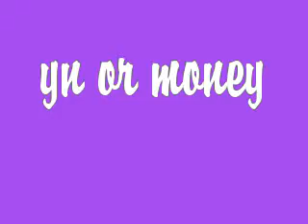Best Friend Love(rayray&yn love story)ep.14 ages 10-13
SUNDAY MORNING
yn-*wakes up*
ray-*watching tv*
yn-*throws a pillow at him*
ray-who did that!!!
yn-*laughing*i did!!
ray-oh your up get ready we have practice then the park*getting his phone*
yn-*already in the shower*OK!!!
yn-ok i'm ready*gets in the limo*
*ya'll get to the dance studio*
yn-hey justin*hugs him*
justin(dance instructor and cousin)-what's up lil cuz!!
ray-hey justin
justin-what's up ray
ray-nun much
yn-ok let me show you the dance we did for motiviation!!
ray-*staring at her*
yn-babe!!
ray-*snaps outta of it*huh?!what happened!!
yn-i was dancing and you was staring
legacy-*clapping*good job!!
yn-i'm this close from getting my pistol
angel-i'll help you
babyc-me too
peace-leggo!!
skittlez-ohh he's gonna wish he didn't mess with us
*ya'll start beating up legacy*
legacy-OWWW!
yn-*throws him out*GET A LIFE!!!*goes back to the studio*
justin-good job cuz now do the motto!!
justin-ok we will pick it up tomorrow bye cuz!!
yn-bye justin
justin-*leaves*
fans-OMG IT'S MB AND THE MB GIRLZ!!!
yn-RUNNN!
*ya'll run to the limo*
secruity-BACK UP!!
yn-thx rosco!!*get in the limo*
rosco-you welcome!!
*ya'lll go home*
yn-omg that was cray now we gotta watch out for fans!!
ray-one girl tried to kiss me!!
tanya-hey ray and guys
yn-HOW DID YOU GET IN MY HOUSE!!
tanya-key!!so ray wanna go makeout!!!
ray-let me think about it. NOOOOOOOOO!!!
yn-*starts beating her up and then cuts her*
tanya-*crying*HELP MEE!!!
yn-*throws her out the house*ok let's go to the park
ray-aww my lil body guard
yn-*gets in the limo*
*yall go to the park*
fan1-that is ray from mb!!
yn-and he's taken
fan1-*gets in her face*shut up!!
yn-*punches her*
fan1-*crying*
ray-*watching her*i'm not gonna stop her because you deserve it!!
fan2-omg prod from mb
angel-*kicks her*
fan2-*pulls out a gun*BACK UP!!!
angel-*scared*
yn-*kicks her and cuts her*YOU CAN'T TO DO NUN WITCH!
fan3-PRINCETON!!!
peace-ohh today i'm not spreading the peace*starts kicking her*
fan3-*cuts her*
peace-*hurt*
yn-AYE YOU MESSING WITH WRONG CHICA!!!*cuts her deep in her leg*
peace-thx yn!!
yn-you welcome!!
fan4-*kisses roc*
roc-*pushes her*
skittlez-I'M ABOUT TO PUT THIS CHIC IN A COMA!!
fan4-*shots her*
skittlez-*knocked out*
yn-*Crying*YOU KNOW WHAT*pulls out her gun and shots all of them*
skittlez-everything. is. turning. black*passes out*
roc-NOOOO!!!*picks her up and runs to the hospital*
yn-NOOOO!!NOOOO!!!*crying into ray's chest*
ray-*crying*shhhh
babyc-*comes to the park with diggy*what happened!?!
yn-THESE FANS CAME AND TRIED TO ATTACK US AND ONE OF THEM SHOT SKITTLEZ!
diggy-*starts tearing up*
babyc-*crying*WHY?!?!
diggy-*grabs babyc and runs to the hospital*
*ya'll go to the hostpital*
roc-*Crying*
yn-*runs to roc and hugs him*
roc-WHAT IF SHE DIES YN!!
yn-*crying*roc don't say that just pray!!
diggy-*crying*what room is she in!!
roc-room 19 and i wanna come with you
yn-i do too!!
mb girlz-us too!!!
ray-me too!!
mb-us too!!
*ya'll run to her room*
yn-skittlez
skittlez-*sleeping*
yn-why now i tried to save you but i couldnt i'm so sorry i didn't protect you*crying*
skittlez-*wakes up*you. tried. thx!!
yn-*looks up*SKITTLEZ!*hugs her tight*
skittlez-*hugs back*
roc-*kisses her*
skittlez-*kisses back*
diggy-*hugs her*
skittlez-*hugs back*when did you get here!!
diggy-i had some kind of feeling you was hurt so i told babyc to come to the park!!
skittlez-awww it's called twin telepathy!!!
diggy-oh well we have it*laughing*
mb girlz-*hugs her*
skittlez-now the boys*raises her hands*
mb-*hugs her*
*ya'll go home*
roc-skittlez do you need help upstairs?
skittlez-yes i do!!
roc-*picks her up*
yn-i'm tired*yawns*
ray-*sleeping*
yn-*sleeps with him*
wrong video but that's what the girl look like